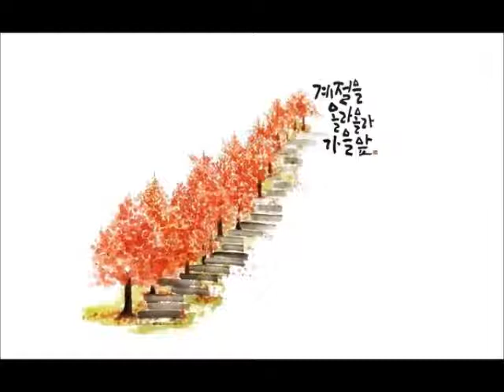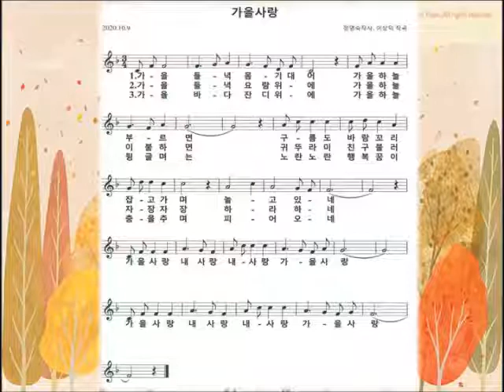가을사랑 정영숙시.이상익 곡. 노래 강외숙/ 하모니카 이상익